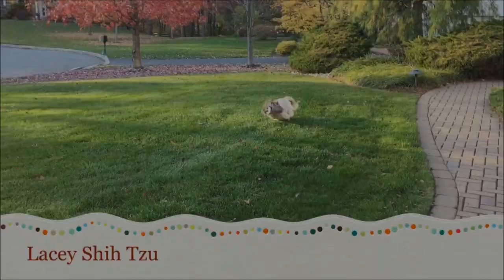When Lacey dog finally noticed workers removing old wood deck 😂 | Barking Shih Tzu 🐾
Lacey usually notices right away when something is different.  It took her some time before she realized that there were guys here removing our old wood deck and replacing it with new Trex decking 🤣 Then she she is a barking watchdog, or so she thinks 😉🐶